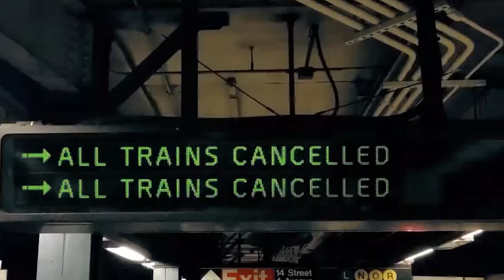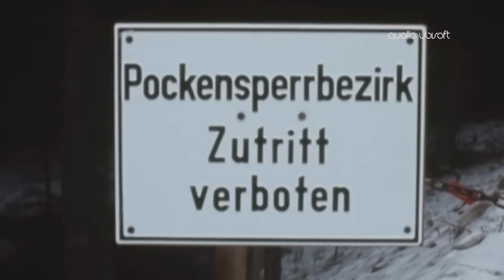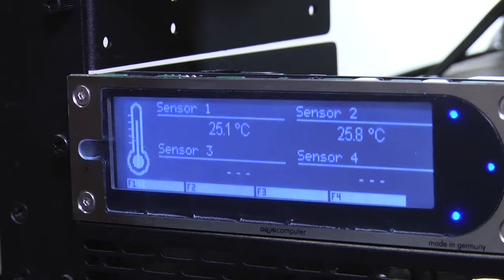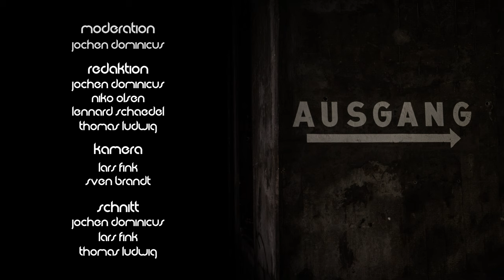SGTV auf Welt der Wunder TV - Sendung 11 (2/2) - FarCry Primal | Puzzle&Dragons | The Division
▪ Spenden (Vielen Dank, ihr seid die Besten!)
▪ AdBlock deaktivieren :)